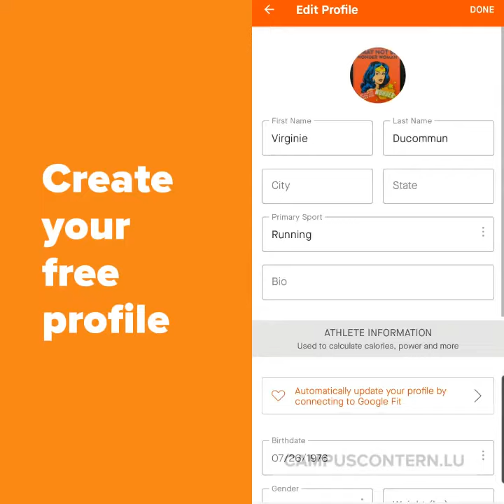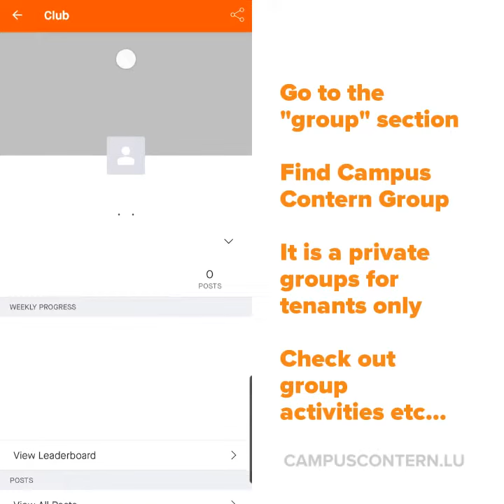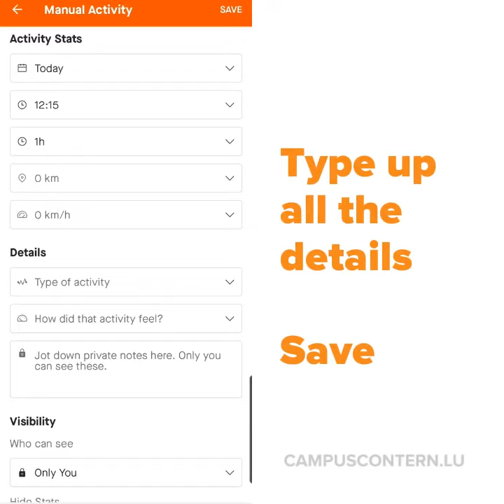Join Campus Contern's Group on Strava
Let's build our community together : Strava is a free application to record sports activities. Running, biking, swimming, hiking, weight training, skating... any type of activity can count.
The objective of this group is to see how much we did achieve together, on our own time and pace, as a group.